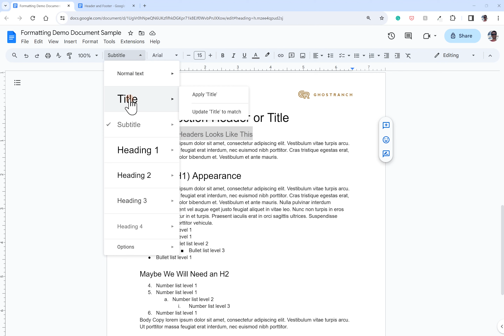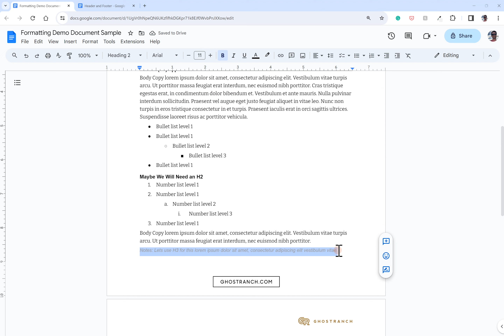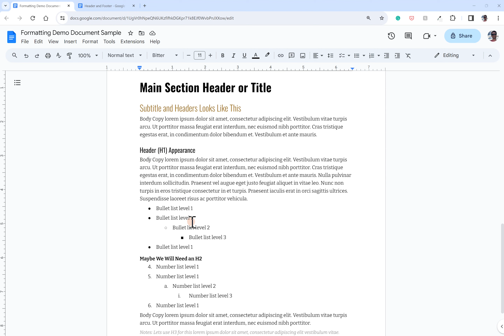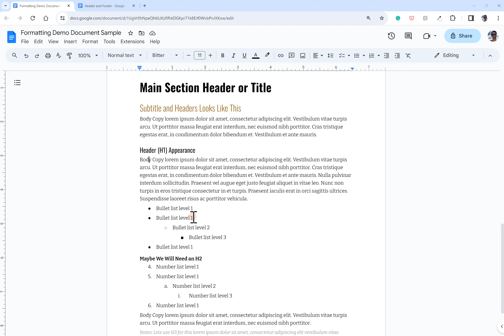Text Formatting and Setting Up Text Styles in Google Docs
Part 2 of 2 to making Google Docs look gooooooood
This video focuses on setting up your text styles so you can have consistent formatting and spacing in your layouts. This helps with legibility and gives a better overall appearance to the document. To help explain this, we will also talk about the difference between line spacing and paragraph spacing.